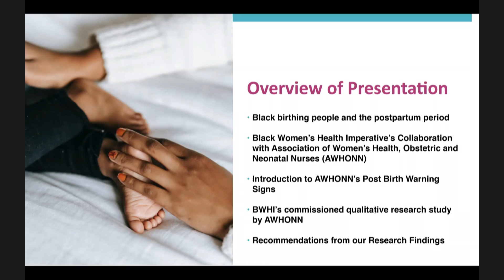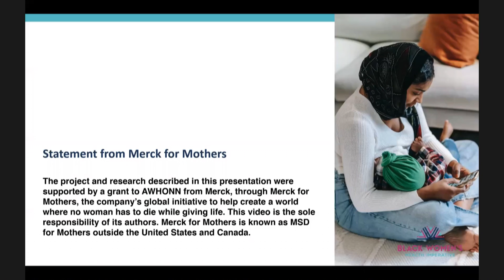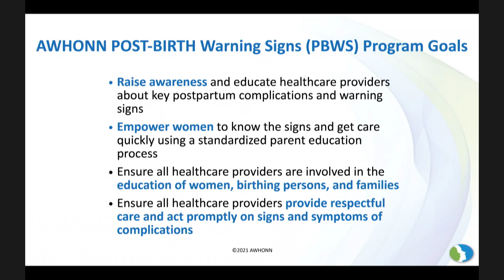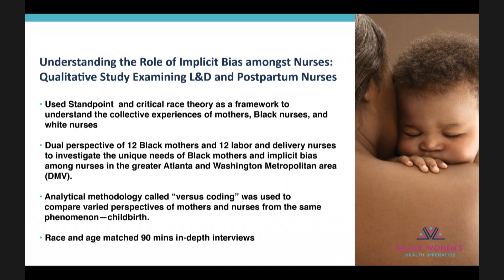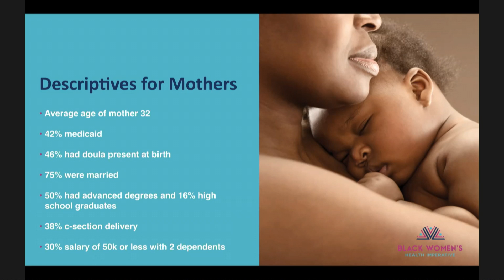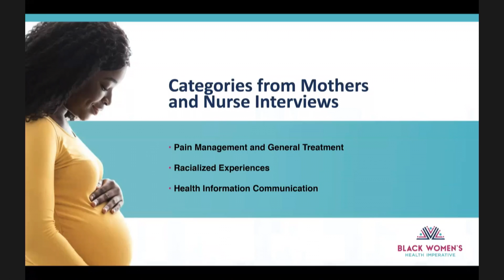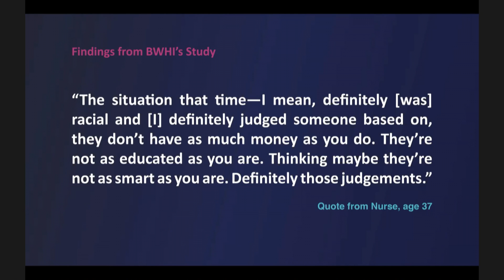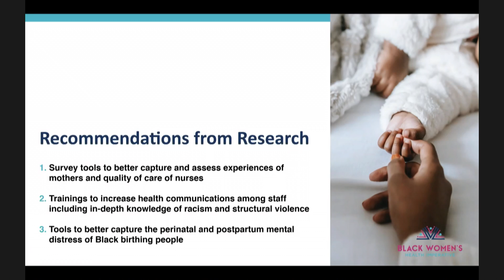Day 1 - Panel 5: Harris